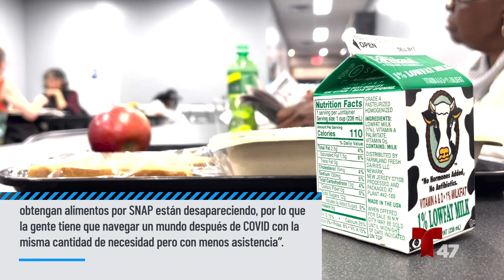El impacto de la inflación en los bancos de comida: cómo Food Bank for NYC aborda el problema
Los bancos de alimentos dicen que los altos precios no solo han incrementado la demanda por sus servicios, sino que también se les está haciendo más difícil abastecer al nivel que les gustaría. Telemundo 47 habló con oficiales del Banco de Alimentos de la Ciudad de Nueva York para poder entender el problema que están enfrentando y cómo lo están abordando.